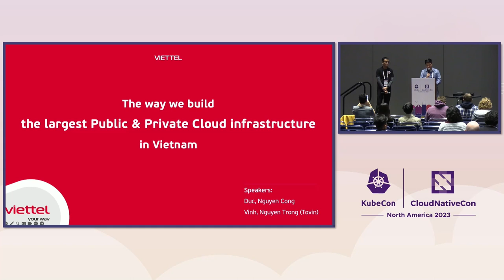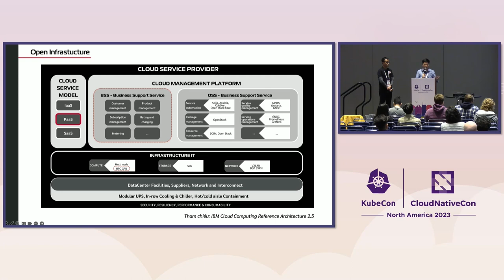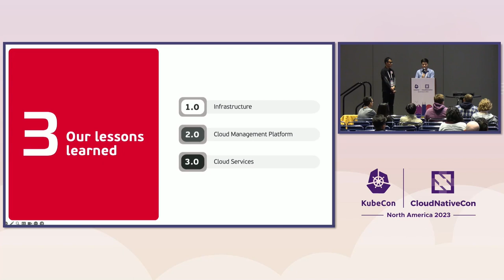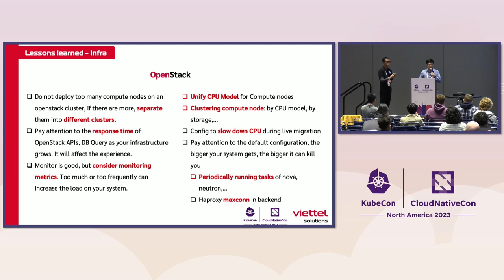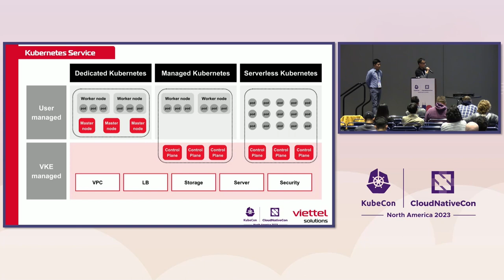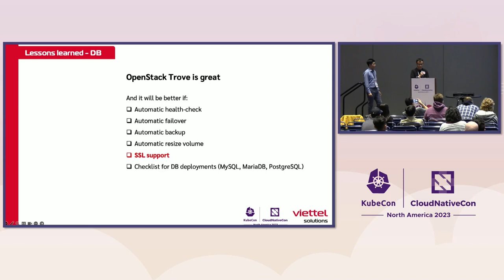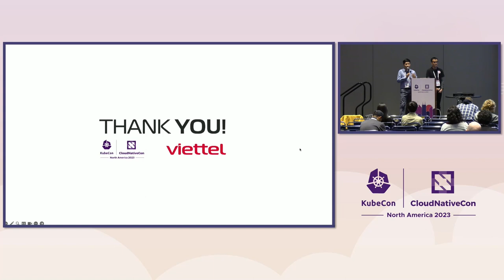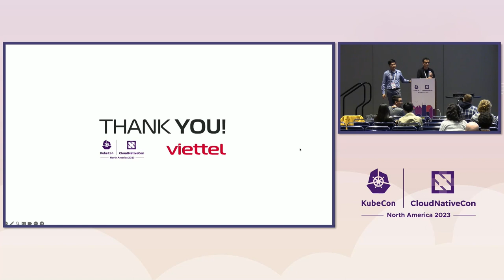The Way We Build the Largest Public and Private Cloud Infrast... Trong Vinh Nguyen & Duc Nguyen Cong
The Way We Build the Largest Public and Private Cloud Infrastructure in Vietnam - Trong Vinh Nguyen & Duc Nguyen Cong, Viettel

In the last 5 years, Viettel went from a zero Cloud company to the largest Cloud service provider in Vietnam. First, we need “Go Cloud” to solve existing problems of IT infrastructure in Viettel: fragmented servers/networking devices/storage devices (over 12k devices, lots of vendors). Therefore, it is required to have a total solution to solve the above problems and should be implemented as soon as possible due to the expanding scale of the infrastructure. Second, Viettel is the biggest Telco in Vietnam. We need to decide how will we build Telco Cloud: combine with IT Cloud or separate, self-build or buy from vendors. Third, how can we customize OpenSource Cloud Platforms to fit our requirements? What is our strategy to contribute to upstream? In this presentation, we will share our go-to-cloud journey by utilizing open source projects like Prometheus, Kubernetes, Fluentd, OpenStack, Ceph for building and managing such a large infrastructure like above.